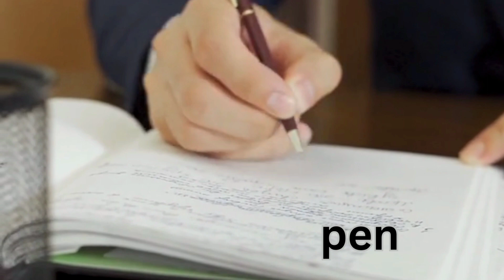English alphabets with pictures